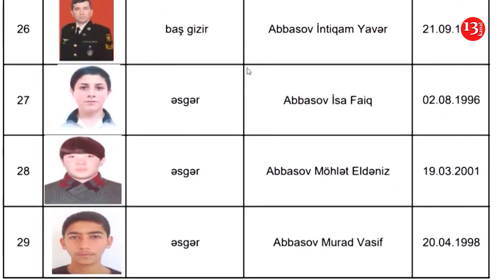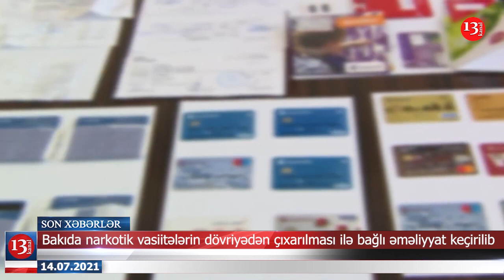Z.Həsənov:Azərbaycan-Türkiyə birgə təlimlərinin sayı artırılmalıdır; Bayramda nəqliyyat işləməyəcək